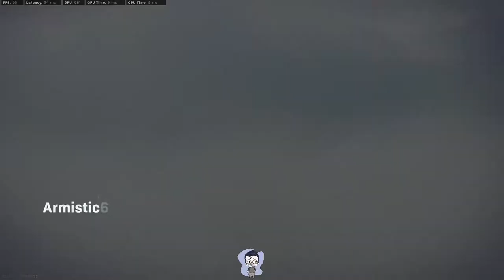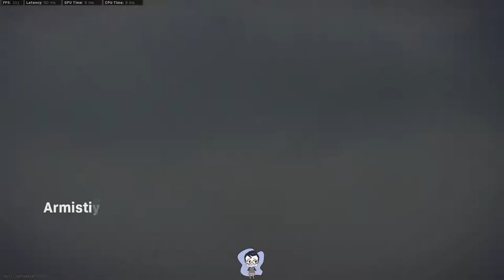'Tis the Season One dub a Nite! Essgetit